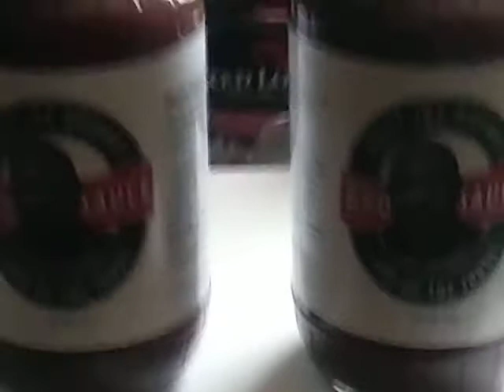Judge Joe Brown's BBQ Sauce